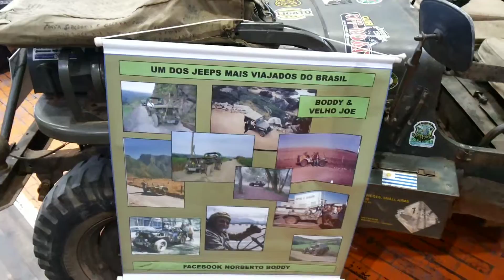5º ENCONTRO DE ANTIGOS EM CAMBORIU/SC - part3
Nos dias 14 e 15 de novembro de 2015 foi realizado o 5º Encontro de Antigos e Especiais em Camboriú/SC. Confira alguns carros que marcaram presença, nessa segunda parte, alguns carros que ficaram no ginásio, no domingo, Omegas, Opala SS, Kombi, Chevrolet Brasil 3100, Jeep Wyllis, BMW 750i, Mercedes. Confira